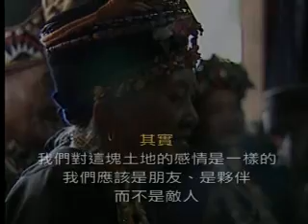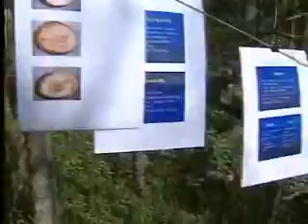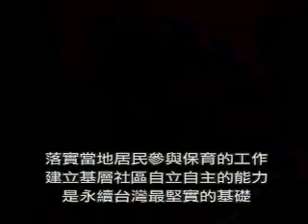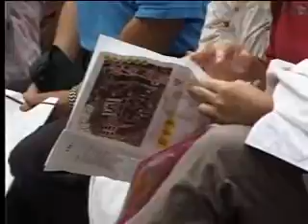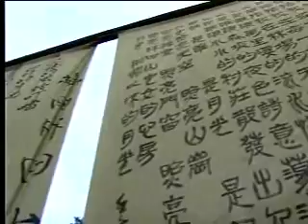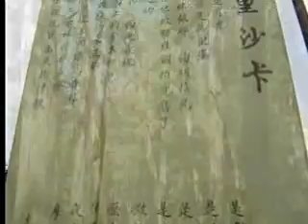社區林業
林業走出去，民眾走進來

文化

讓我們找到了對這片土地的認同

保育

讓我們看到了台灣山林的希望

林務局的新境界

製作：理性知識文化藝術有限公司

發行/監製：行政院農業委員會林務局